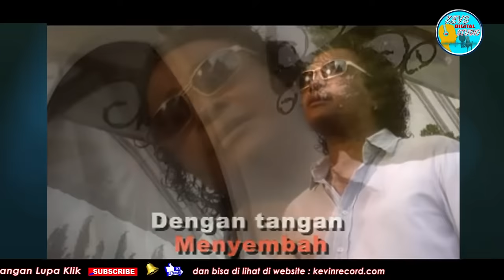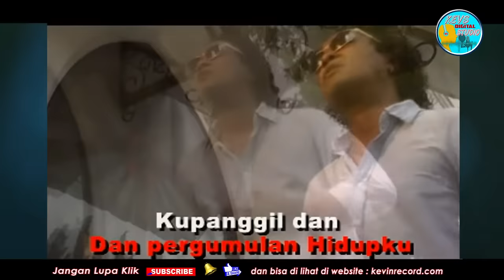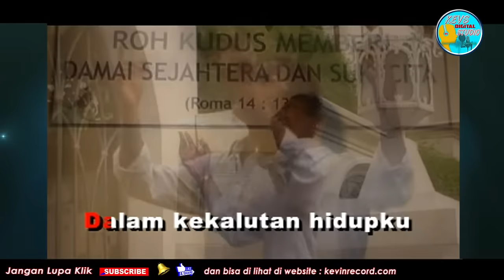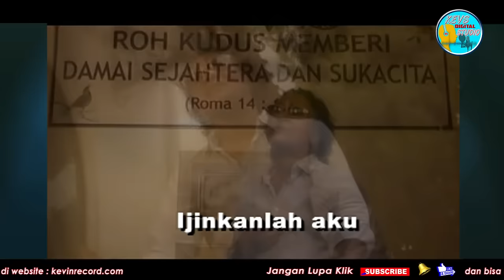KU PASRAHKAN HIDUPKU - ROY TUHUMURY - KEVS DIGITAL STUDIO ( OFFICIAL VIDEO )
PENYANYI      : ROY TUHUMURY
PENCIPTA      : AMPI MUSTAMU
PRODUKSI      : KEVS DIGITAL STUDIO & KEVINS MUSIC PRODUCTION

AGAR  AGAR LAGU  BARU YANG KITA UPLOAD ANDA MENJADI ORANG PERTAMA YANG MELIHATNYA

MUSIC POP INDONESIA
MUSIC POP ROHANI
MUSIC BARAT
MUSIC DAERAH